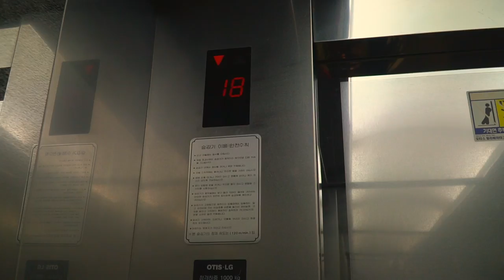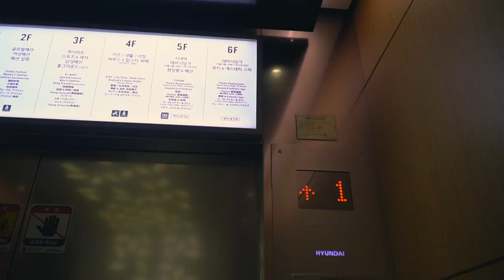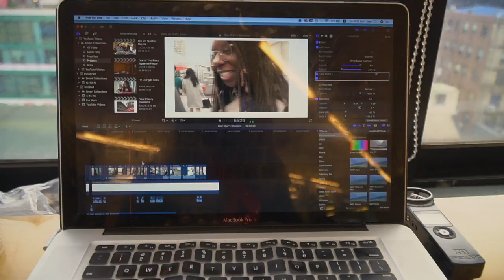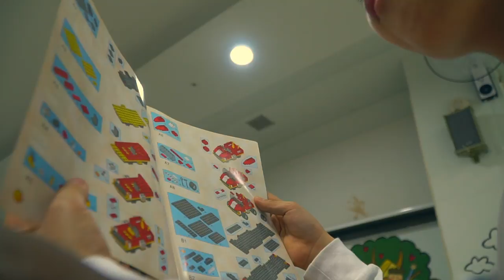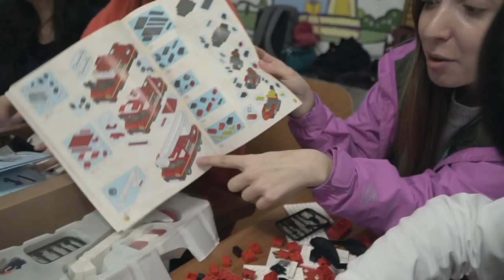Relaxing & Volunteering at a Korean Orphanage // Vlog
Relaxing and taking my time in Seoul! If you ever want to volunteer in Korea I highly recommend this group

« Resources and Gear! »
⤳ My Main Camera
⤳ Lens for my Main Camera

«  About »

Heylo It's Day'o! I am Daylightful or Day! Traveling and making a difference in the world is a huge passion of mine! I became obsessed after living in Japan in 2012. Now I spend my time traveling the world, making new friends from all cultures, and trying new things! I currently live in Chiang Mai, Thailand and moving to South Korea!

Video Shot and Edited by Daylightful
♫ Music In Today's Video:

"My aim is to create a happy society with genuine friendship. Friendship between all cultures and people."